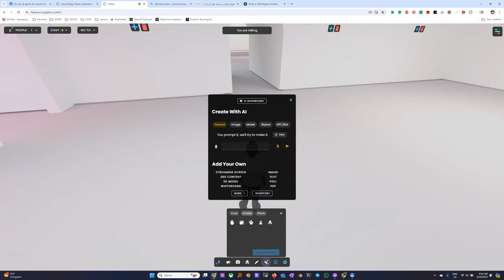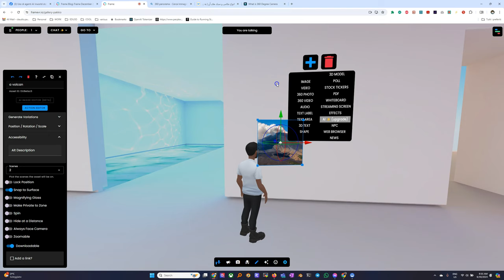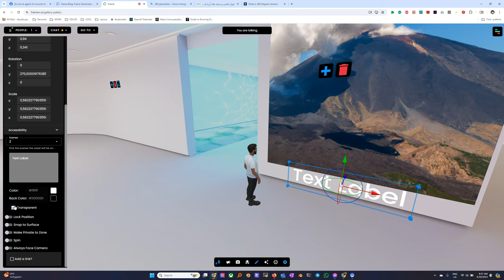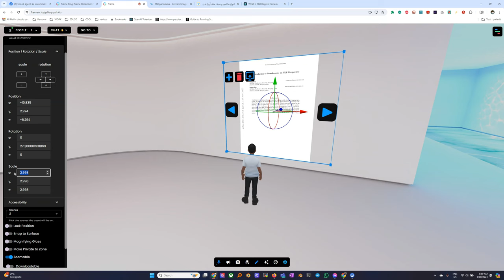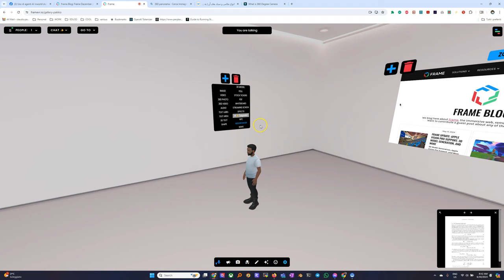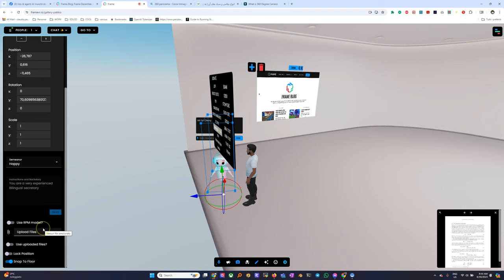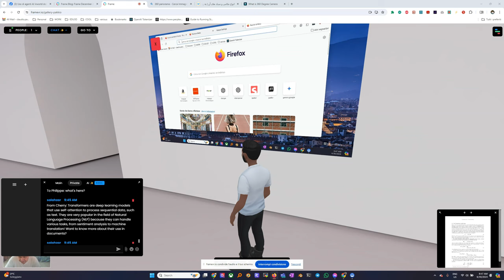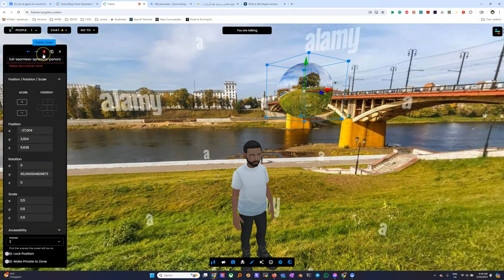framevr advanced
# FrameVR Avanzato: Funzionalità e Strumenti per l'Insegnamento in Ambienti Virtuali

## 📝 Descrizione
Questo tutorial esplora le funzionalità avanzate di FrameVR, una piattaforma per la creazione di ambienti virtuali interattivi. Il video dimostra come utilizzare strumenti come modelli 3D, PDF, browser web integrati, e assistenti AI per creare esperienze didattiche coinvolgenti e interattive.

- 00:00 Introduzione e panoramica delle funzioni avanzate
- 00:40 Effetti emotivi e animazioni dell'avatar
- 02:04 Creazione di contenuti con AI e immagini
- 05:47 Manipolazione e posizionamento degli oggetti
- 08:49 Integrazione di PDF e documenti
- 11:03 Utilizzo del browser web integrato
- 13:30 Introduzione all'assistente virtuale Cherry
- 15:57 Condivisione dello schermo e della webcam
- 18:16 Visualizzazione di immagini a 360°
- 21:07 Riepilogo e potenzialità didattiche

## 📚 Contenuto Dettagliato

### 1. Effetti Emotivi e Animazioni dell'Avatar
- Utilizzo di emoji e effetti speciali
- Animazioni per esprimere emozioni e interagire

### 2. Creazione di Contenuti con AI
- Generazione di immagini utilizzando l'intelligenza artificiale
- Integrazione diretta in FrameVR

### 3. Manipolazione degli Oggetti
- Posizionamento, scalatura e rotazione di oggetti
- Uso della funzione "snap" per allineare gli oggetti alle superfici

### 4. Integrazione di Documenti PDF
- Caricamento e visualizzazione di PDF
- Condivisione di contenuti accademici nell'ambiente virtuale

### 5. Browser Web Integrato
- Utilizzo di un browser all'interno di FrameVR
- Accesso a risorse online durante le sessioni

### 6. Assistente Virtuale Cherry
- Introduzione all'assistente AI
- Risposta a domande basate su documenti caricati

### 7. Condivisione dello Schermo e della Webcam
- Dimostrazione della condivisione dello schermo
- Condivisione della webcam con altri partecipanti

### 8. Visualizzazione di Immagini a 360°
- Caricamento e visualizzazione di immagini panoramiche
- Creazione di ambienti immersivi

### 9. Potenzialità Didattiche
- Creazione di quiz interattivi
- Uso di script per aumentare l'interattività dell'ambiente

## 🎓 Conclusione
FrameVR offre una varietà di strumenti avanzati per creare esperienze di apprendimento coinvolgenti e interattive. Sfruttando queste funzionalità, gli educatori possono creare ambienti virtuali ricchi e stimolanti per i loro studenti.